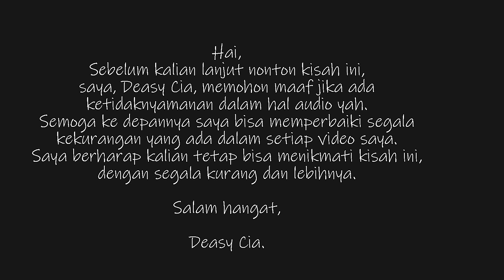Edisi Dongeng Malam = ALBERT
Hai, jadwal upload video baru random yaaah,
Like, komen, juga di share supaya teman-teman kalian juga bisa ikutan nonton video ini.
Follow aku di medsos lainnya yaaah,
Wattpad = DeasyCia
(Khusus edisi Rekam Misteri, kalian bisa berbagi cerita melalui email ciadeasy@gmail. com ya)